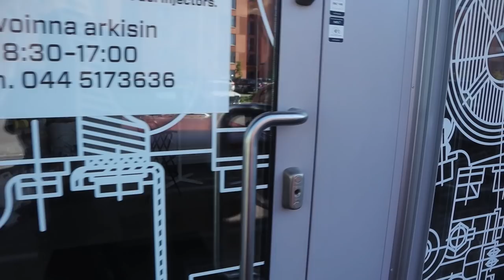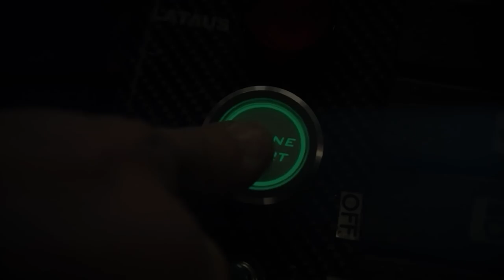Miten ISO ruuviahdin toimi? SM-drifting R2 FPDA Kuopio 2021 || finndriftlife ep17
Tässä jaksossa, joka on jo lyhyt elokuvan mittainen. Käydään säätämässä silvia ISOn ruuviahtimen kanssa, kyyditellään polttarisankaria, sekä ajetaan kilpaa
SM-drifting sarjassa R2 Kuopion osakilpailussa 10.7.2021.

0:00 Vedenkierto Ruuviahtimen jäähdytykseen
1:30 Intro
1:50 Isomman ruuviahtimen asennus, etukansi modaus
3:29 Kampiakselin asentotunnistin
3:53 V8 LS3 HPS Supercharger käynnistys
4:52 Moottorin säätö "Makke goes full boost"
7:24 Mekaaninen ongelma
7:44 Vähä lähtee "sitäpaitsi se oli hyppyri"
8:07 Pakko rajoittaa
10:52 Sepi hoitaa rengastyöt, Lähtö SM-drifting R2 kisoihin Kuopioon
12:04 Varikolla
12:29 Hotellilla Sepin vinkit Tinder asetuksiin
13:32 Polttarit ja Drifting lajiesittely
18:00 Driftingauto esittelyä Nissan silvia V8 LS3 Supercharger
20:17 Drifting kyyditys elämys
22:40 Drifting in car video
25:41 Drifting kyyditys Heinjoki Kuopio
27:26 Drifting kyyditys jälkihöyryt ja tunnelmat
31:22 Ajo-ohjeet kilpailuun
33:29 Pohdintaa ongelmien ratkaisuun
34:59 Katsojat Drifting kilpailussa
35:29 SM Drifting 2021 R2 kilpailu kuljettajakokous
36:48 SM-Drifting Lajittelut
37:46 SM-Drifiting Kuljettajaesittely
38:07 Nimikirjoituksia ja apukuskeja
39:16 SM-Drifting Kaavio, eli drifting pariajot
41:49 Outro